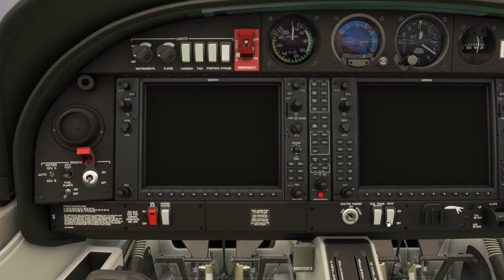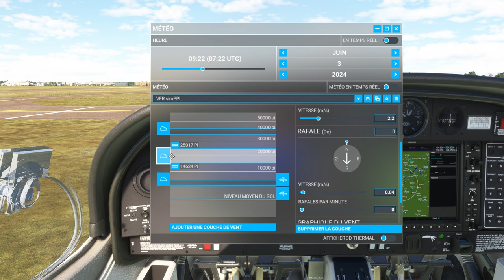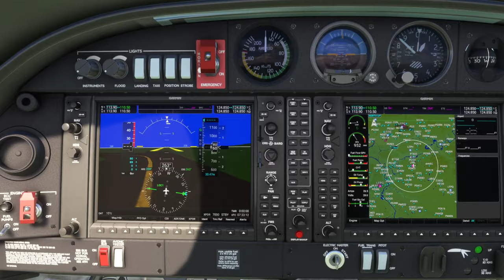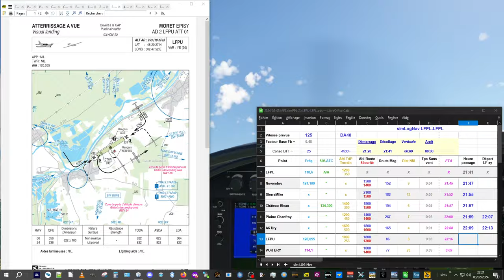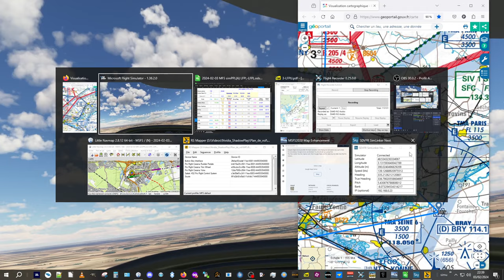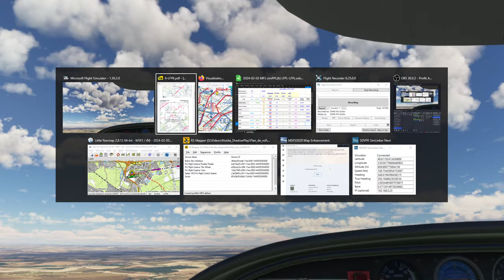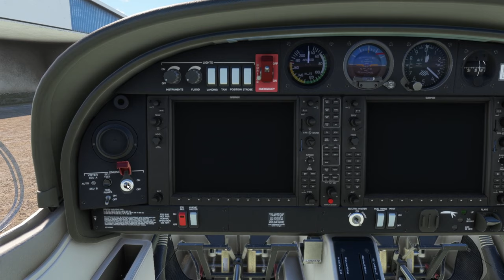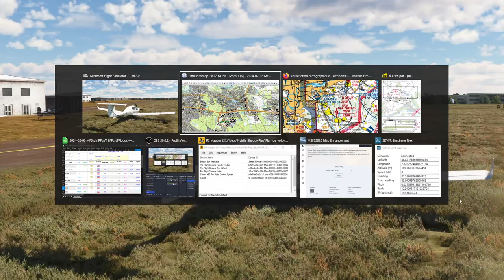MFS simPPL(A) de Lognes LFPL à LFPL - 03/02/2024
Enfin un vol dans notre "jardin" de Lognes avec Arthur :-)

J'avais donc gardé ce vol en attente pour une belle occasion qui a évidemment fini par arriver, en plus sur un autre terrain bien réel, celui de Fontainebleau pour des randonnées ces dernières décennies !
Mais pour cette fois à bord d'un avion, le DA40 NG :d'autant plus intéressant que le club possède cet appareil, c'est donc l'occasion de s'y frotter de plus près. Et justement c'est limite une catastrophe... ok, j'exagère un brin, mais il va falloir remonter dans l'appareil pour réussir à en faire quelque chose de plus correct, en particuclier comprendre la gestion du moteur car je n'ai pas réussi à obtenir un vol stable en vitesse attendue et en tenue d'altitude. J'avais commencé à lire la documentation, il va donc falloir continuer.
La suite et tous les détails, cartes et trace de vol, - Simulation - simPPL(A)

Bon vol

0:00:00 intro et démarrage du DA40NG
0:02:20 briefing MTO rapide, pas intéressant donc MTO adaptée
0:05:15 briefing nav
0:11:30 drone sur le tarmac pour le roulage- essais moteur et alignement
0:18:15 décollage en duo et déjà je suis à la ramasse sur le pilotage - c'est quoi cette trajectoire ?!?
0:24:50 c'est pénible de se sentir perdu chez soi ! Mais Novembre vient me rassurer :-))
0:32:00 passage de Sierra-Mike et direction le château de Fontainebleau
0:38:00 la plaine de Chanfroy et attente de Arthur
0:45:45 branche suivante vers Ury puis Larchant finalement
0:50:30 vers LFPU Moret Episy à vue...
0:54:30 mais il est où ce terrain ?  OULALALA Arthur me frôle ! atterrissage en petite formation
1:00:30 direction le VOR de Bray avec la Bassée à gauche
1:12:05 à la recherche de Longueville
1:17:30 trouver Nangis et...
1:24:30 ... se poser en mode intercepteur ! :-))
1:30:00 route au nord vers ?
1:37:15 verticale pour un encadrement 09
1:46:00 direction Lognes
1:56:00 en courte finale 08 dure
2:02:00 atterrissage de Arthur
2:04:30 débriefing Little navmap
2:07:55 replay sur atterrissage DA40
2:11:00 débriefing sur la carte OACI et le DA40NG
2:17:40 retour de Arthur et info complémentaires
2:24:37 FIN

publiée 04/02/24 à 02h00